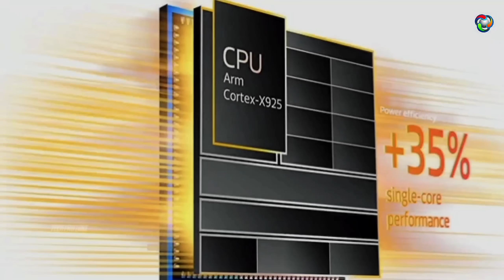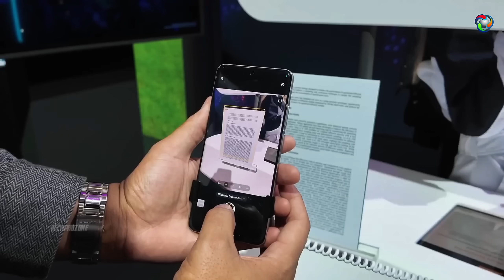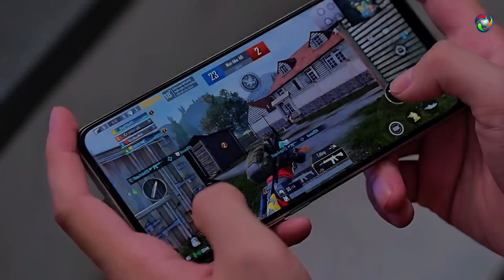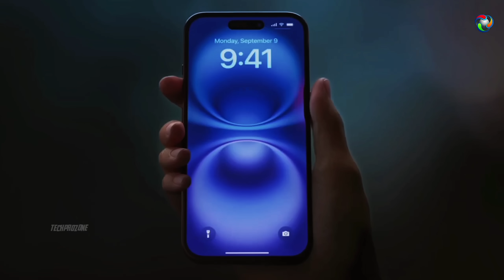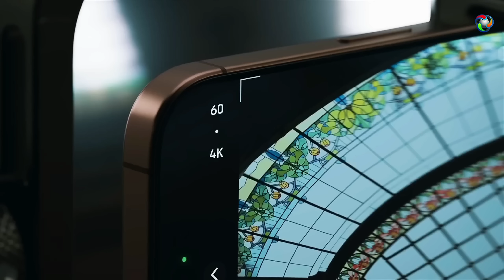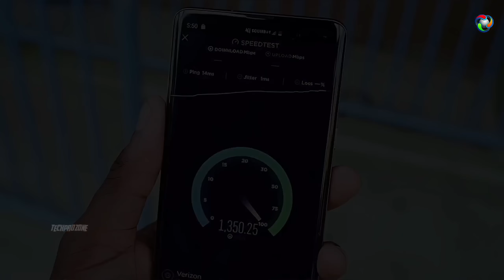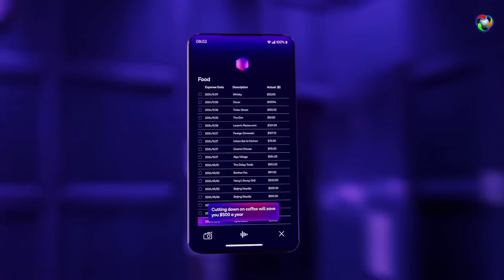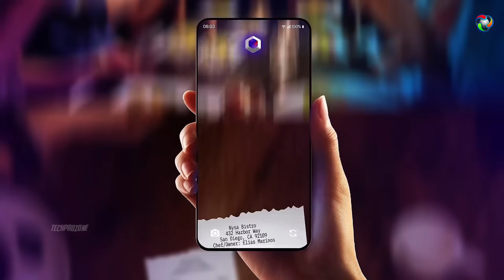Top 5 Most Powerful Mobile Processors of 2025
শীর্ষ ৫টি সবচেয়ে শক্তিশালী মোবাইল প্রসেসর ২০২৫🔥 | Top 5 Most Powerful Mobile Processors for 2025

The top 5 most powerful mobile processors for 2025 are likely to include the Snapdragon 8 Elite, Dimensity 9400 Plus, Apple A18 Pro, Exynos 2500, and Dimensity 9400, according to some tech sites. These processors are expected to offer significant performance improvements in terms of CPU, GPU, and AI capabilities, making them ideal for high-end smartphones and gaming devices.
Here's a more detailed look:
1. Snapdragon 8 Elite:
This is Qualcomm's flagship processor for 2025, offering top-tier performance for demanding tasks like gaming and content creation.
2. Dimensity 9400 Plus:
MediaTek's offering is expected to be a strong contender, particularly in areas like AI processing and multitasking.
3. Apple A18 Pro:
As Apple's top-tier mobile processor, it will likely be optimized for the iOS ecosystem and offer excellent performance for pro-level tasks and gaming.
4. Exynos 2500:
Samsung's in-house processor, the Exynos 2500, is also anticipated to be a high-performer, potentially paired with a powerful GPU for enhanced graphics capabilities.
5. Dimensity 9400:
MediaTek's standard Dimensity 9400 is also expected to be a powerful option, offering a good balance of performance and efficiency for a wide range of users.
These processors are expected to power the next generation of flagship smartphones, providing users with faster processing speeds, improved graphics, and enhanced AI features.

Top 5 Most Powerful Phone Processors 2025
 * Top 5 Phone Processors 2025
 * Most Powerful Mobile Processors 2025
 * Best Smartphone Chipsets 2025
 * Flagship Phone Processors 2025
 * Mobile Processor Ranking 2025
 * Snapdragon 8 Elite Performance
 * Dimensity 9400 Plus Review
 * Apple A18 Pro Gaming
 * Exynos 2500 Specifications
 * Dimensity 9400 vs Snapdragon 8 Elite
 * Gaming Phone Processors 2025
 * AI Processing Phones 2025
 * Smartphone CPU GPU 2025
 * Which phone has the best processor in 2025?
 * Most powerful Android processor 2025
 * Best gaming phone chipset 2025
 * Snapdragon 8 Elite capabilities explained
 * Will Apple A18 Pro be the best processor?
 * Exynos 2500 detailed look
 * Dimensity 9400 Plus features
 * Next-gen mobile processors
 * Apple A-series Processor
 * Samsung Exynos 2025
world most powerful processor in mobile 2024

world most powerful processor in mobile 2023

world most powerful processor in mobile

top 10 powerful processor in the world

world top mobile processor

best processor for mobile

best processor

powerful mobile processor

top mobile processor

fastest mobile processor

mobile gaming processor in the world

world best gaming processor in mobile

best mobile processors

smartphone processor

performance ranking smartphone

 ২০২৫ সালের সেরা মোবাইল প্রসেসর
 সবচেয়ে শক্তিশালী ফোন প্রসেসর ২০২৫
 সেরা স্মার্টফোন চিপসেট ২০২৫
 ফ্ল্যাগশিপ ফোন প্রসেসর ২০২৫
 মোবাইল প্রসেসর র‍যাঙ্কিং ২০২৫
 Snapdragon 8 Elite পারফরম্যান্স
 Dimensity 9400 Plus রিভিউ
 Apple A18 Pro গেমিং
 Exynos 2500 স্পেসিফিকেশন
 Dimensity 9400 বনাম Snapdragon 8 Elite
 মোবাইল গেমিং প্রসেসর ২০২৫
 এআই প্রসেসিং ফোন ২০২৫
 স্মার্টফোন সিপিইউ জিপিইউ ২০২৫
 কোন ফোনে সেরা প্রসেসর আছে ২০২৫ সালে?
 ২০২৫ সালের সবচেয়ে শক্তিশালী অ্যান্ড্রয়েড প্রসেসর
 ২০২৫ সালের সেরা গেমিং ফোন চিপসেট
 Snapdragon 8 Elite এর ক্ষমতা কেমন?
 Apple A18 Pro কি সেরা প্রসেসর হবে?
 Exynos 2500 এর বিস্তারিত
 Dimensity 9400 Plus এর ফিচার